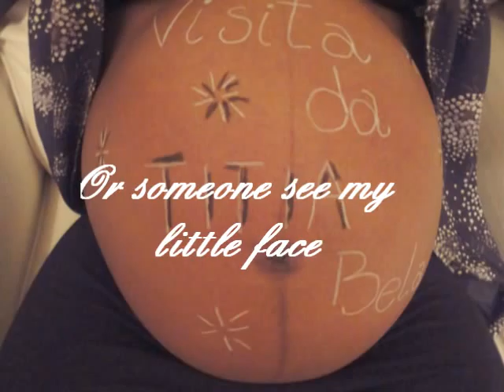My Movie 2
Leo And Edu